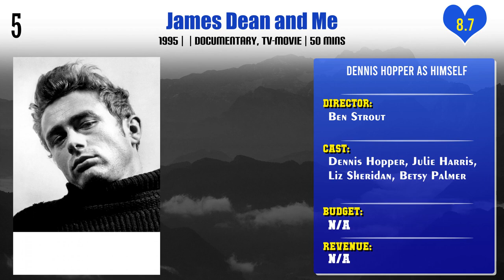Dennis Hopper Top 10 Movies | Best 10 Movie of Dennis Hopper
Top 10 Movies of Dennis Hopper

Find the list of movies by Dennis Hopper you can find more information, movie trailers, posters, reviews, youtube links in below link.
Jay Sebring. Cutting to the Truth

Pl. Comment down your favorite movie of Dennis Hopper